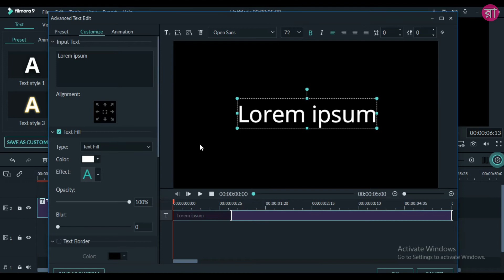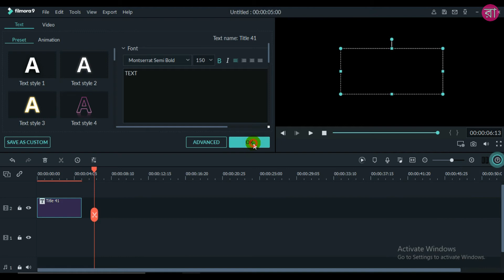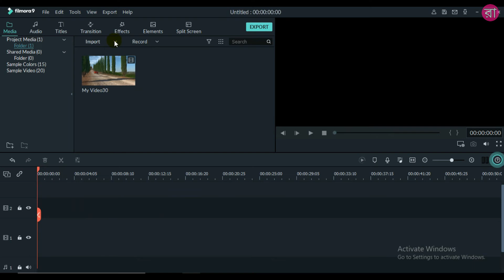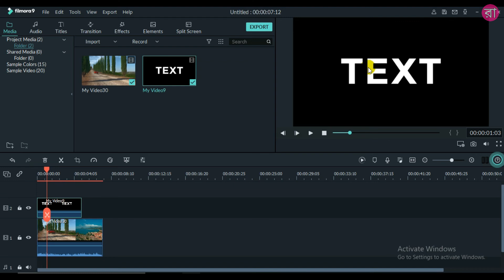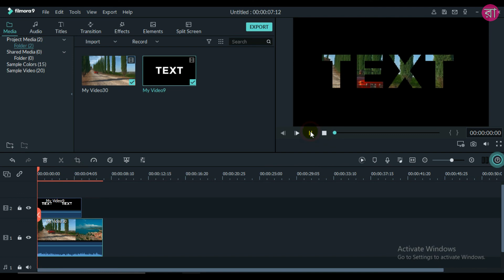Filmora Video Editor Tutorial[ Video Inside Text ]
🌹আমি এই চ্যানেলে Tally, Photoshop, Video Editing, Computer, Mobile বিভিন্ন বিষয়ে ভিডিও আপলোড করি।  অনুরোধ, নিচে আমার চ্যানেলের সব ভিডিও link দিলাম ,আশা করছি অবশ্যই দেখবেন।🌹